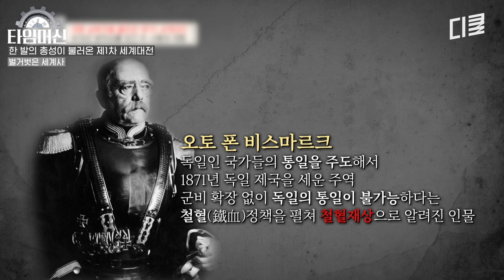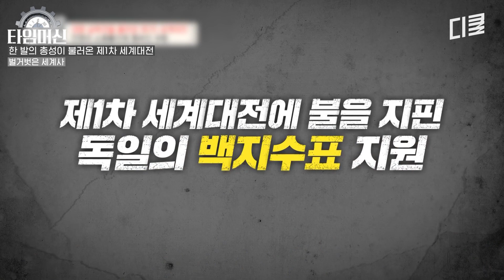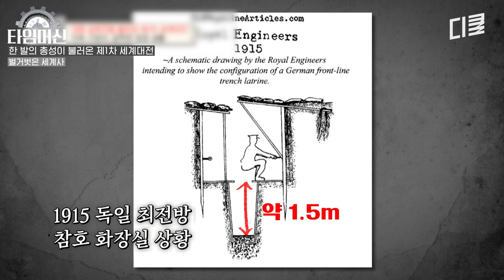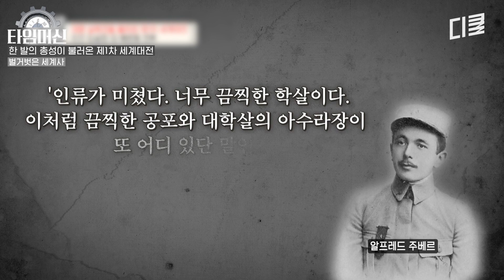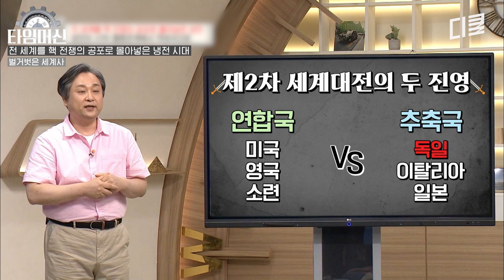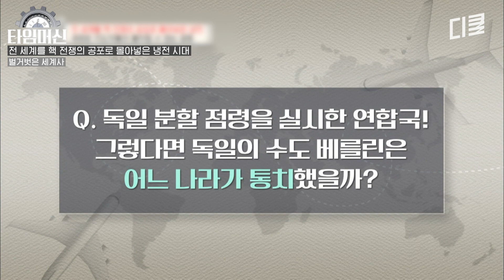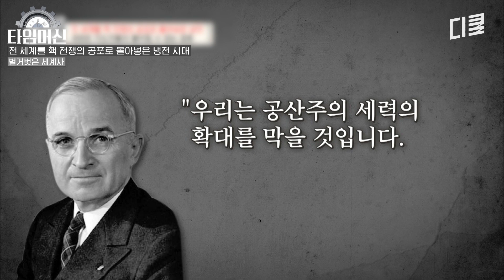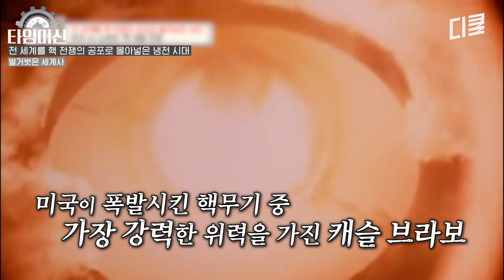(1시간) 청년이 쏘아 올린 총알이 순식간에 대전쟁으로? 끔찍했던 그날의 이야기 생생하기 몰아보기ㅣ#벌거벗은 세계사